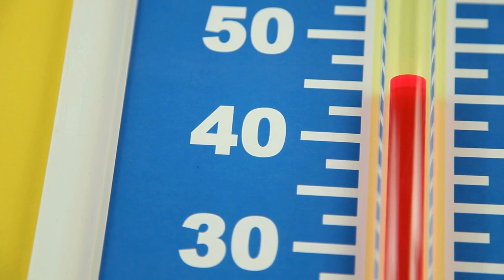Tuesday Tip: Thanksgiving on Property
In this week's Tuesdaytip, we discuss safety ahead of Thanksgiving celebrations on your property.